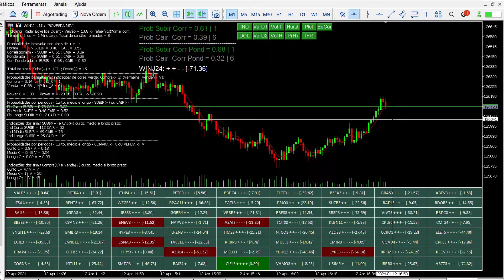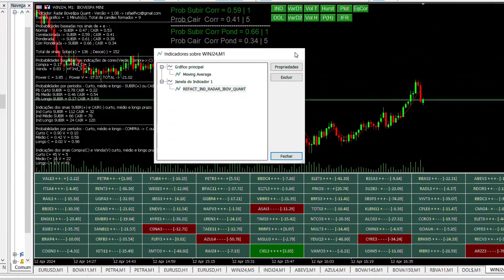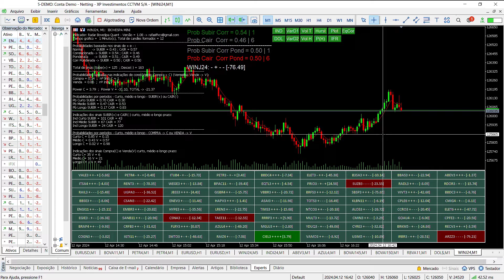1 - Como analiso os dados do Ibovespa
Python Fundamentos
Álgebra Linear com Python
Como otimizar robôs de investimentos
Estudos Quant Padrão Pin Bars
Crie seu 1º Robôs com MQL5
Introdução ao Autocoaching
Kindle 10ª Geração